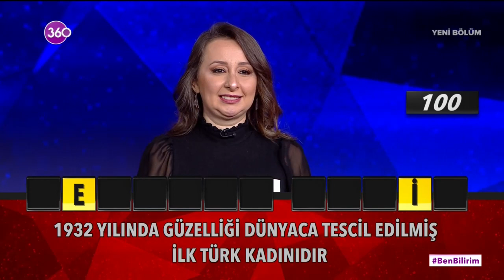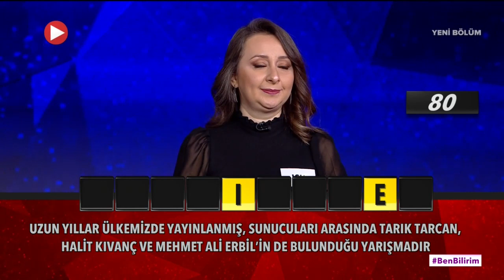Ben Bilirim - 09 03 2021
Ben Bilirim diyenlerin yarışması 360 ekranlarında! Yeni nesil yayıncılık sloganıyla başarılı programlara imza atan 360'ta yarışma tutkunlarının ailece izleyebilecekleri yepyeni bir program sizlerle. Ekranların sevilen sunucusu Alper Ateş'le "Ben Bilirim" hafta içi her akşam 360 seyircisiyle buluşuyor. Bir yandan stüdyodaki yarışmacılar bir yandan da ekran başındaki seyirciler farklı kategorilerden keyifli soruları yanıtlamaya çalışıyor. Siz de "Ben Bilirim" diyorsanız, tüm aile 360 ekranlarına Alper Ateş'le Ben Bilirim'e davetlisiniz...